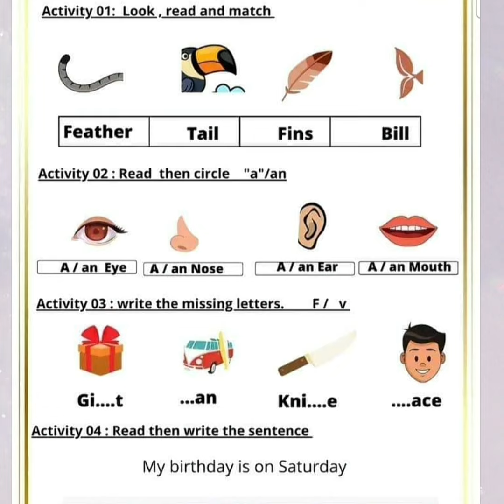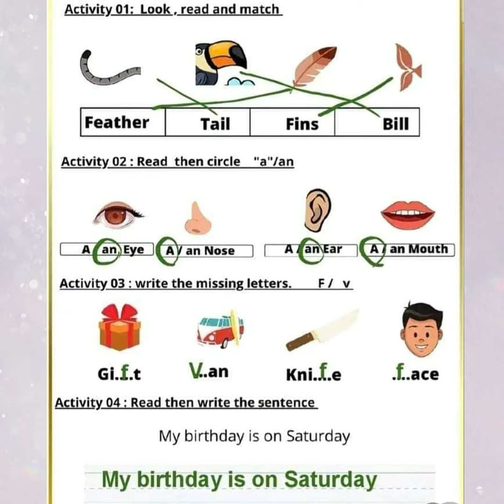تقويم يجمع الوحدتين الأخيرتين سنة ثالثة ابتدائي